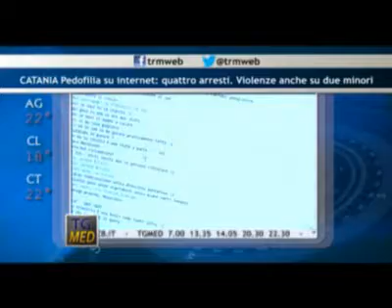TgMed Flash Mattina 13-05-13